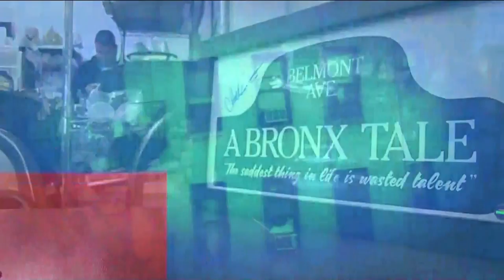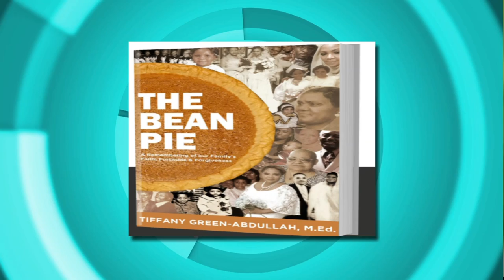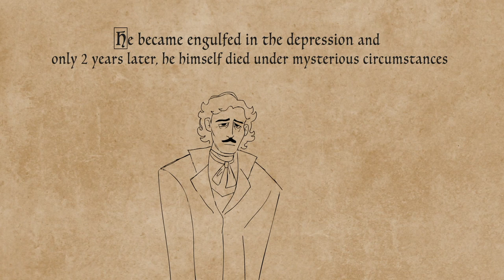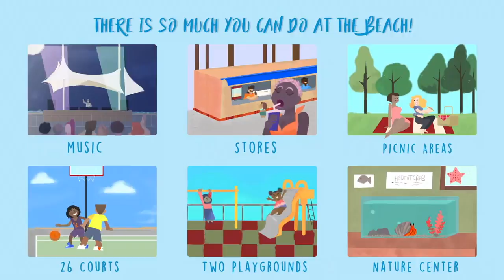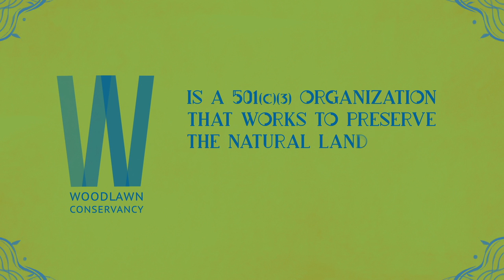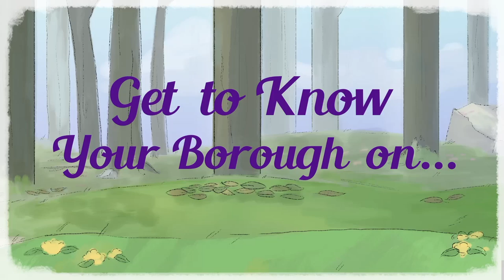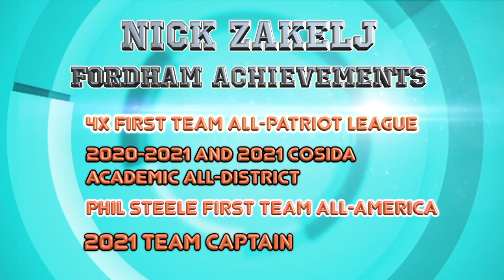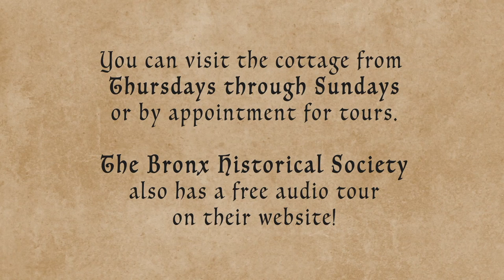OPEN Bx Rx Monday I May 16, 2022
On this week's OPEN Bx Rx Monday, Dr. Bob Lee is joined by Tiffany Green-Abdullah, Author of Bean Pie: A Remembering of Our Family's Faith, Fortitude & Forgiveness, to speak about why she wrote her latest book. Then, Amy Wilhelmi, Founder of Balanced Wellness Collective and Ascension Mentality, sheds light on the work that she is doing in the mental health space. After that, Stephanie Ehrlich, Executive Director, Van Cortlandt Park Alliance, highlights the VCPA's upcoming Springtime Fete event. Plus, Bobby C gives us the latest news in the world of Sports. Finally, Bob sits down with Beverly Lee, Singer, Songwriter and Member of the Shirelles, to speak about her induction into the Library of Congress.

Producer: Chelsea Jackson & Stephen Powell
Editor: Chelsea Jackson
Production Assistant : Albert Phillip Antomattei